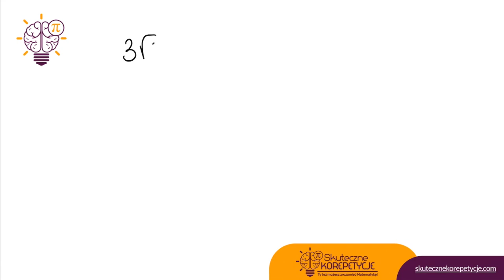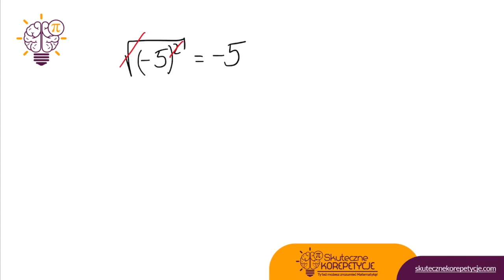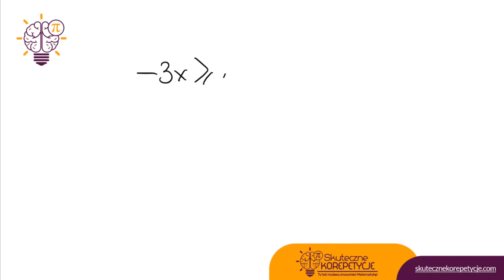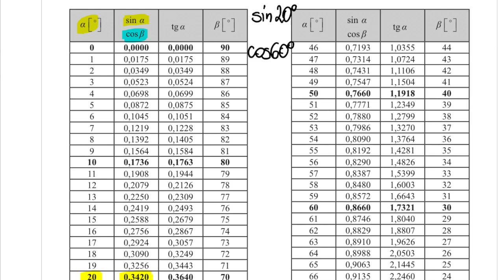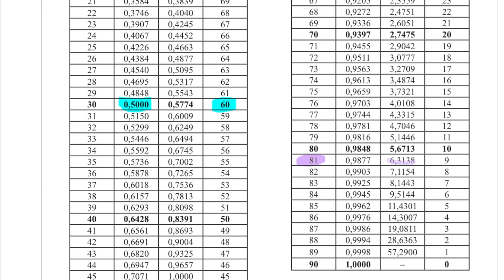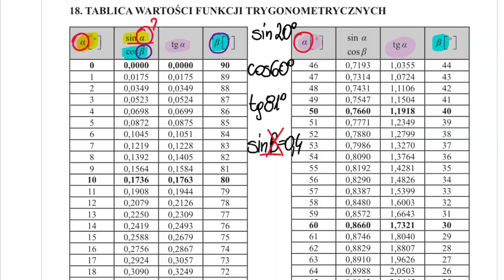🆕💥Jak GŁUPIO NIE STRACIĆ PUNKTÓW na maturze z matematyki? 💥typowe błędy maturzystów, Matura 2022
Koniecznie oglądnij film do samego końca. W tym materiale mówię o typowych błędach związanych z minusami, potęgami, odczytywaniem wartości trygonometrycznych z tablic maturalnych i o wielu innych powszechnych błędach.

👉Wejdź na moją stronę i zapisz się na newsletter aby otrzymać powiadomienia kiedy pojawią się nowe filmy.

👉Mój fanpage na Facebooku, gdzie również pojawiają się informacje o nowych filmach